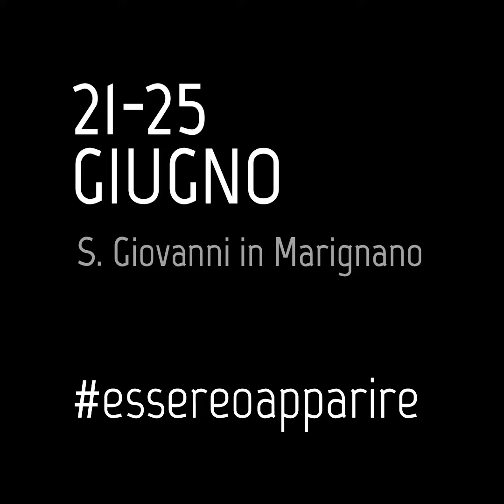Lancio Grafica "La Notte delle Streghe" 2017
La Notte delle Streghe 2017
dal 21 al 25 Giugno
San Giovanni in Marignano
Essere o Apparire?